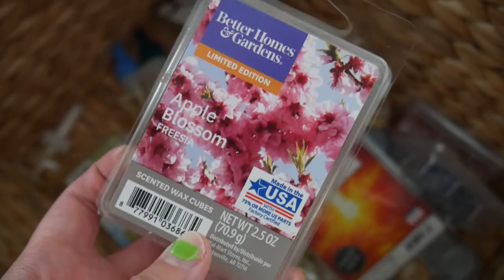PREPARATION FOR THE WEEKEND | CLEANING ROUTINE | Natalie Suzanne Sowder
FAQ’s 🌻
age: 22
where i live: alabama
camera i use: panasonic lumix g7